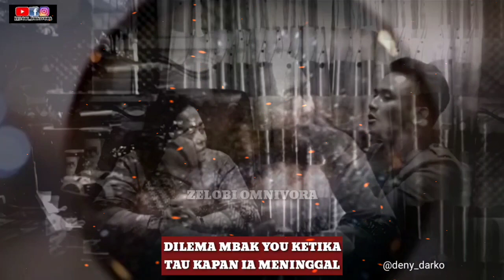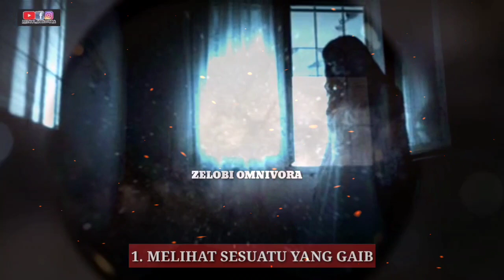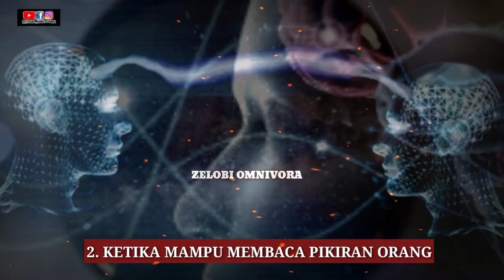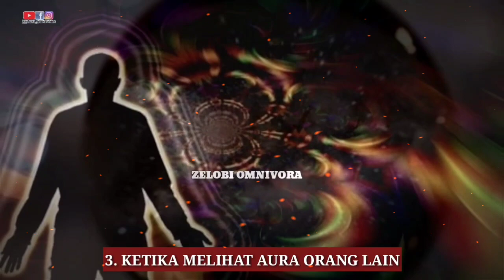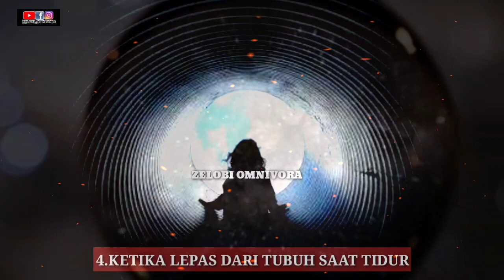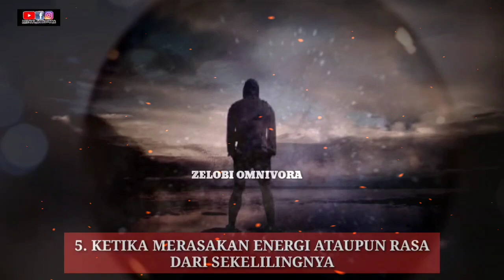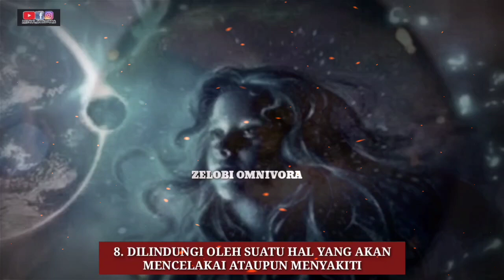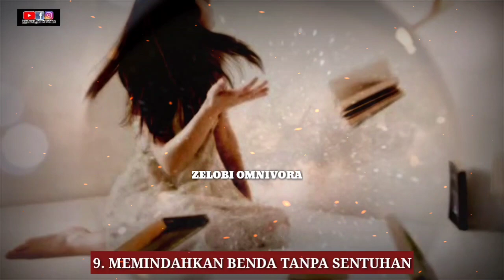10 DILEMA SESEORANG BERKEKUATAN SUPRANATURAL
Manusia bisa melihat masa lalu tapi tidak bisa melihat kejadian masa depan. Tapi beberapa orang diketahui bisa melihat masa depan meskipun kadang terlihat atau terdengar aneh. Benarkah seseorang bisa melihat masa depan?

Kondisi seseorang yang bisa melihat peristiwa masa depan atau sesuatu yang belum terjadi disebut dengan extrasensory perception atau ESP. Sebagian orang mungkin berpikir hal tersebut berawal dari mimpi yang akhirnya menjadi kenyataan atau memiliki firasat tertentu.

Tapi penelitian psikologi dalam skala besar menemukan hasil bahwa orang yang bisa melihat masa depan (extrasensory perception/ESP) adalah nyata.

ESP adalah indra khusus diluar penglihatan, pendengaran, sentuhan, penciuman dan rasa. Tidak seperti indra biasa lainnya, ESP memiliki jangkauan yang hampir tidak terbatas dan terutama dialami oleh pikiran dibanding sensasi tubuh.

Hasil ini berdasarkan penelitian yang dilakukan oleh Profesor Cornell. Studi ini dilakukan lebih dari satu dekade dengan melibatkan lebih dari 1.000 mahasiswa. Partisipan diminta untuk menebak gambar di balik tirai yang menyembunyikan suatu foto.

Istilah ESP ini diciptakan pada tahun 1934 oleh profesor JB Rhine dari Duke University, ia merupakan ilmuwan pertama yang melakukan penelitian mengenai paranormal di laboratorium universitas.

Para ahli memiliki teori bahwa ESP adalah energi yang bergerak dari satu titik ke titik lainnya. Biasanya energi ini berbentuk gelombang elektromagnetik seperti cahaya, radio dan energi X-ray.

Seperti dilansir Howstuffworks, kemampuan ESP ini merupakan gabungan dari berbagai kemampuan yang berkenaan dengan indra atau fenomenal lainnya. ESP sendiri ada beberapa jenis yaitu:

Telepati, kemampuan untuk membaca pikiran orang lain.

Clairvoyance, kemampuan untuk 'melihat' kejadian atau objek yang terjadi di tempat lain.

Precognition, kemampuan untuk melihat masa depan.etrocognition, kemampuan untuk melihat masa lalu yang jauh.

Mediumship, kemampuan untuk menyalurkan roh-roh orang yang sudah meninggal.

Psikometri, kemampuan untuk membaca informasi tentang seseorang atau suatu tempat dengan menyentuh benda fisik.